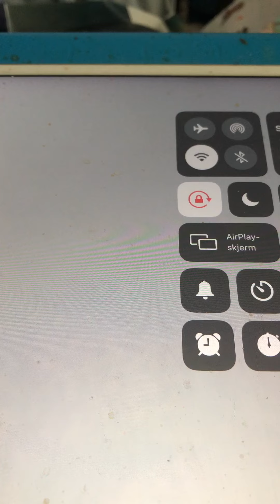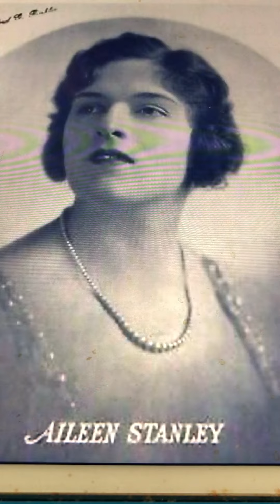Singing the blues to my daddy comes home Aileen Stanley 1920